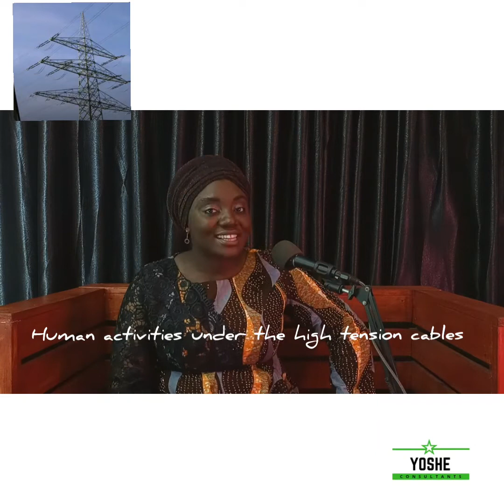Looming Tensions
Human activities under high tension cables.